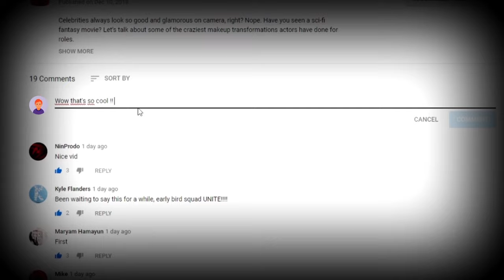Most LOVING Pets In The World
Our pets play such an important part of our lives and many people love them as fiercely as they would their own children, me included. It’s an incredible feeling coming home and your dog or cat is so thrilled to see you, or when you’re feeling low and you need a cuddle and your pet is more than happy to oblige. Let’s have a look at some of the most affectionate pets in the world.

5 - Ferrets
Think of Jennifer Aniston and the movie Along Came Polly… you must wonder how many people started looking out for a pet ferret after that. They make for quite interesting pets and you’ll have to be rather chatty with strangers when they ask you a million questions! These animals are cute, friendly, social, affectionate, curious, intelligent and quiet and can be litter-trained! They’re easy to exercise and have their own distinct little personalities. It’s hard work looking after a ferret. They need between 2 and 4 meals a day and you’ll need to ferret-proof your home.

4 - Chinchillas
These soft creatures are famous for their beautiful pelts. You will not want to stop running your fingers through it! They’re great pets for apartment living and can live up to 10-years! The biggest pro in getting a chinchilla is that they have no odour! They are not physically affectionate but do have other ways of showing their approval of their human owners. There are a few cons to owning one. Some can grow quite large, making handling an issue. They need special dust baths twice a week, which is time-consuming and messy plus they do better with a friend, so you’ll have your hands full with two chinchillas running around!

3 - Hamsters and Gerbils
Hamsters and gerbils are often overlooked when you think of an affectionate pet, but they absolutely love interacting with their humans. They do have preferences though, so don’t be surprised if you get bitten but your BFF has no problem snuggling closer to your pet hamster. Although it’s not clear whether they love us or not, the fact that they prefer some people over other is some kind of indication that they feel something, right?

2 - Sugar gliders
Often called “pocket pets” sugar gliders make for a truly unique pet. They have soft grey fur and a black dorsal stripe. Many believe they should not be kept as a pet because they haven’t been domesticated in the same way cats and dogs have. If treated properly, they can make amazing pets. Sugar gliders are loyal and playful and very affectionate. They do need a lot of time out of their cage to glide freely, and you must set aside a serious amount of time and commitment to them. They show affection by snuggling, licking, rubbing against you, following you around, playing games and allowing you the chance to rub their bellies!

1...